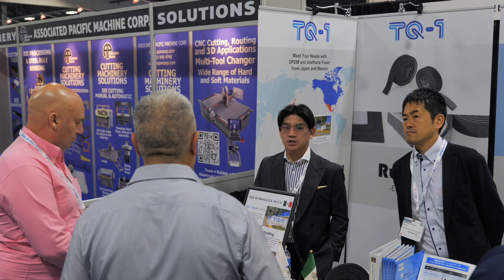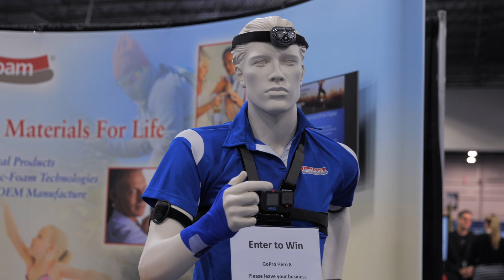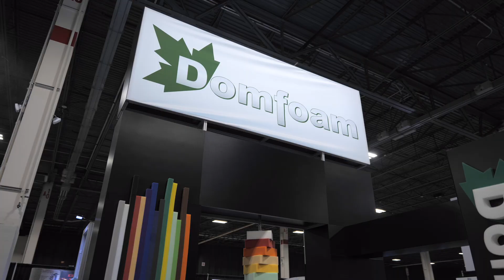Adhesives & Bonding Expo North America highlights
Catch up on all the show floor and conference action in our day two highlights video.